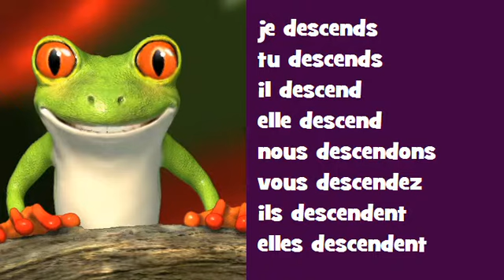Conjugaison musicale # Indicatif Présent # Verbe = descendre